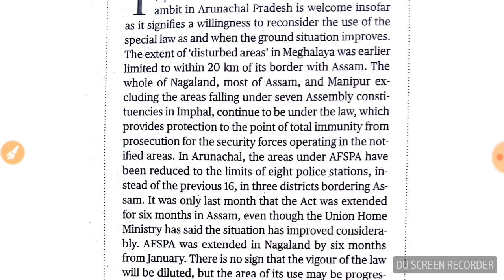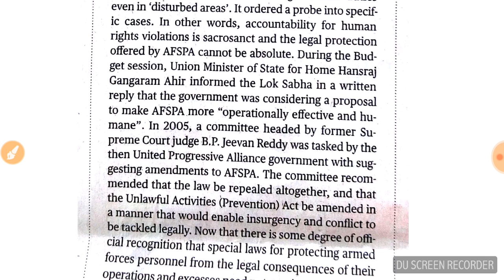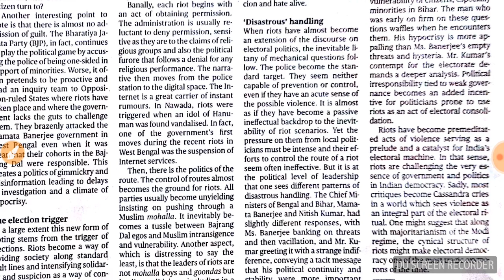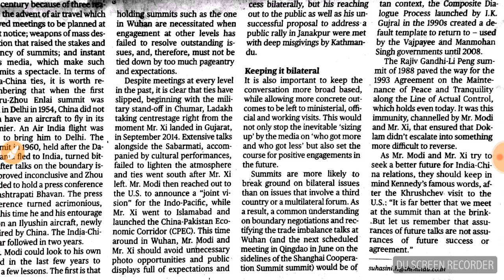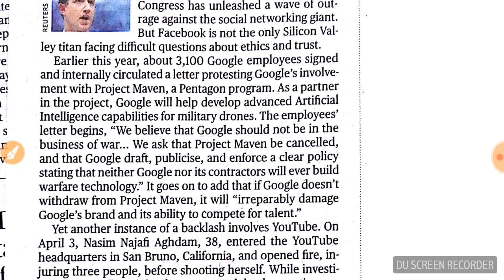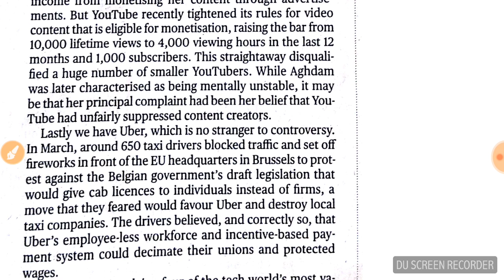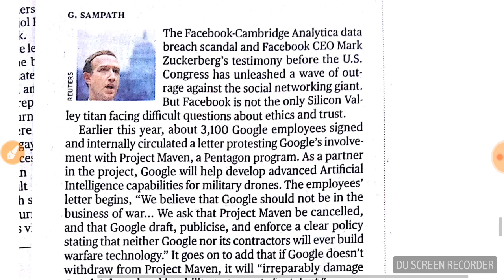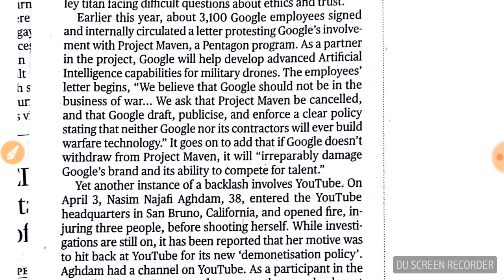26th April Hindu editorial analysis in Tamil for UPSC and TNPSC aspirants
Uber
Privacy leaking
Riots in India